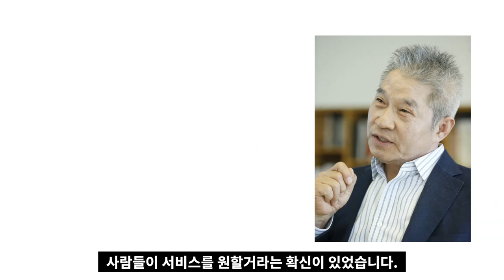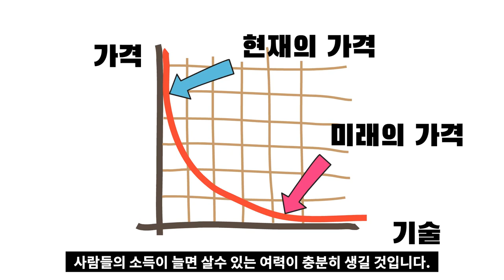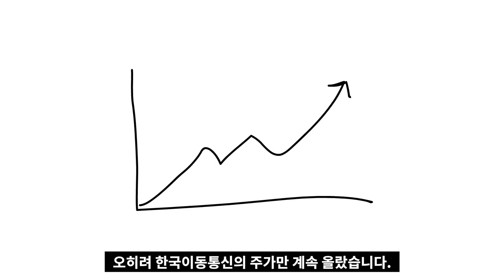강방천이 한국이동통신에 투자해서 수십배 이익을 번 이야기